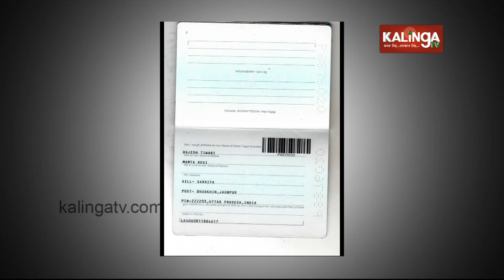Malaysian cargo ship drifts close to Chilika lake in Odisha | Kalinga TV